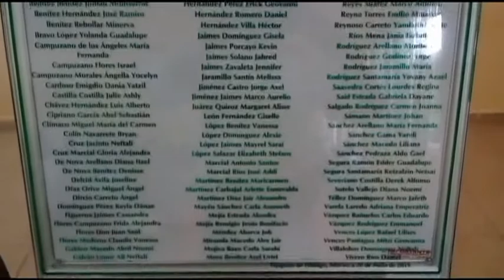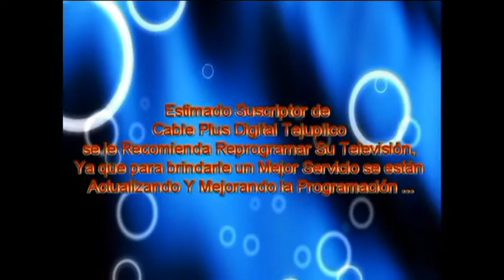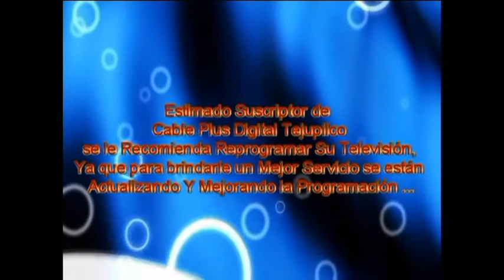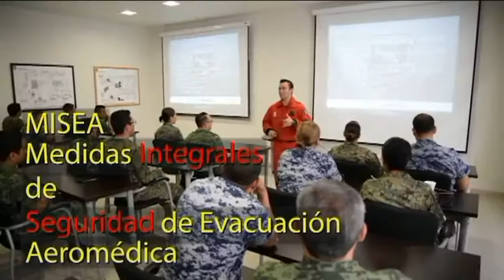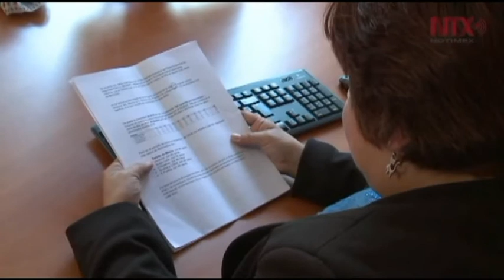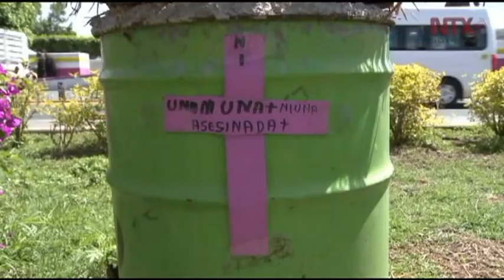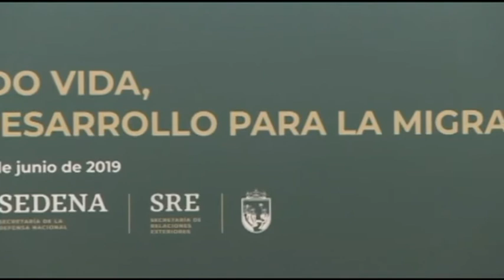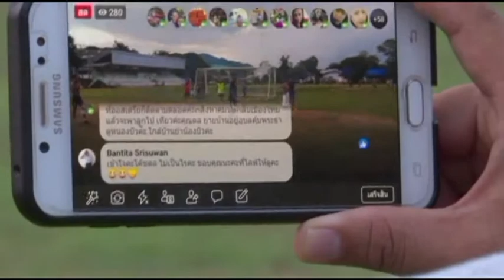NOTICIERO 21 JUNIO 2019